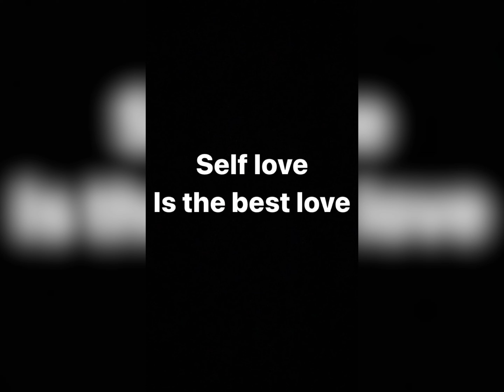Rico 4rm Da Rose “Letter To Myself” (Audio Visualizer)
I am streaming on all platforms
Find all music here:

Or
Search
Rico 4rm da rose
Ghost vibeez (my older music is here)

It’s RICO BABY